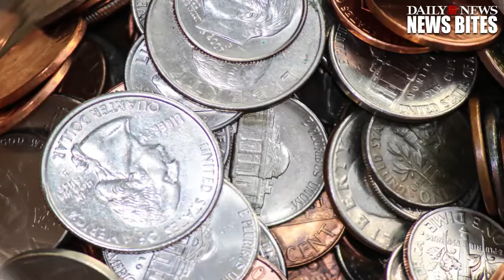No More TD Bank Penny Arcades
TD bank had suspended the use of its coin counting machines.